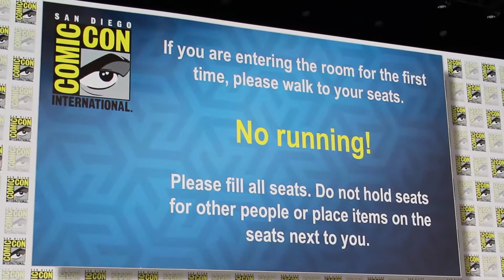The Predator | Comic-Con Panel (2018) Part 1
San Diego Comic-Con 2018.  Thursday morning in Hall H brings one of the most badass--and yet hilarious--panels of the con.  Director Shane Black plays ring master to his cast of The Predator including Olivia Munn, Sterling K. Brown, Thomas Jane, Keegan-Michael Key, and Jake Busey in one of the funniest panels Hall H has ever witnessed.